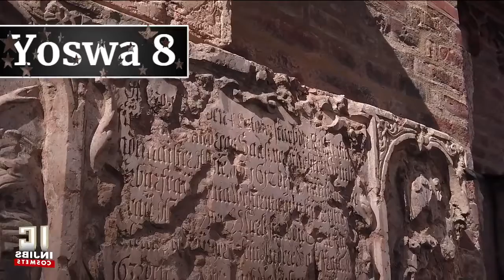Baibuli Luganda - YOSWA 8 - Luganda Bible Audio - Ekitabo Ekitukuvu -Church Of Uganda-Injibs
NOTE

Tutandise okumenyamenya mu verses. Ssi mu kusoma, naye ku video wansi ojjakulaba akanyiriri akamyuufu, keeyawuddemu in all the verses. Bwokakwatako ojjakulaba nga kakutegeeza buli verse nennamba yaayo. B'okakoonako kajjakukutwaala butereevu ku verse eyo

SCRIPTURE

Mukama n'agamba Yoswa nti Totyanga, so tokankananga: twala abantu bonna abalwanyi naawe, ogolokoke olinnye ku Ayi: laba, nkuwadde mu mukono gwo kabaka wa Ayi, n'abantu be, n'ekibuga kye, n'ensi ye;
2 era olikola Ayi ne kabaka waamu nga bwe wakola Yeriko ne kabaka waamu: naye omunyago gwakyo n'ente zaakyo mulibyetwalira okuba ebinyage byammwe: muteegere ekibuga ennyuma waakyo.
3 Awo Yoswa n'agolokoka, n'abantu bonna abalwanyi, okulinnya ku Ayi; Yoswa n'alonda abantu obukumi busatu, abazira ab'amaanyi, n'abasindika ekiro.
4 N'abalagira ng'ayogera nti Laba, munaateegera ekibuga ennyuma w’e kibuga: temukiba wala nnyo ekibuga naye mwenna mweteeketeeke:
5 nange n'abantu bonna abali nange tunaasemberera ekibuga: awo, bwe banajja okutulumba, ng'olubereberye, ne tulyoka tudduka mu maaso gaabwe;
6 nabo banajja okutugoberera, okutuusa lwe tunaabasendasenda okuva mu kibuga ewala; kubanga banaayogera nti Badduse mu maaso gaffe ng'olubereberye; kyetunaava tudduka mu maaso gaabwe:
7 nammwe munaagolokoka we muteegedde, ne mukwata ekibuga: kubanga Mukama Katonda wammwe anaakiwaayo mu mukono gwammwe.

Bible Verses

0:00 - Intro
0:18 - Verse 1
0:36 - Verse 2
0:48 - Verse 3
1:01 - Verse 4
1:12 - Verse 5
1:23 - Verse 6
1:38 - Verse 7
1:46 - Verse 8
1:57 - Verse 9
2:11 - Verse 10
2:23 - Verse 11
2:39 - Verse 12
2:49 - Verse 13
3:04 - Verse 14
3:22 - Verse 15
3:30 - Verse 16
3:42 - Verse 17
3:53 - Verse 18
4:07 - Verse 19
4:19 - Verse 20
4:38 - Verse 21
4:49 - Verse 22
5:03 - Verse 23
5:11 - Verse 24
5:28 - Verse 25
5:38 - Verse 26
5:48 - Verse 27
5:55 - Verse 28
6:02 - Verse 29
6:21 - Verse 30
6:27 - Verse 31
6:46 - Verse 32
6:53 - Verse 33
7:24 - Verse 34
7:34 - Verse 35
7:51 - Endscreen

Eno ye Baibuli Y'oluganda era Ekitabo Ekitukuvu so go ahead and Download Books and also get Online Courses through listening to this Luganda Bible Audio. Eno ye  Endagaano Enkadde ebategekeddwa Israel Musaasizi.

In case you are looking for a Luganda Bible or maybe listen to an online bible audio in the Luganda language, follow this online bible school with all the Luganda bible books.

These Online Bible caurses are very clear and easy to learn from if you understand the Luganda Language.

CHANNEL ID:
UCNTCeZ7uD7yIIm0zPWEvDyw